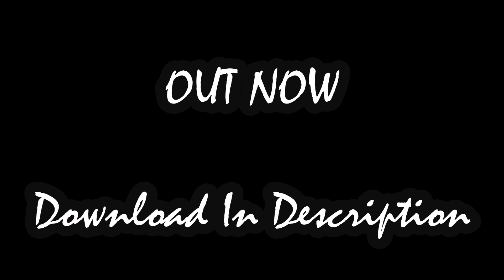Pikmin 2 Hack - Bosses And Battles Release Trailer